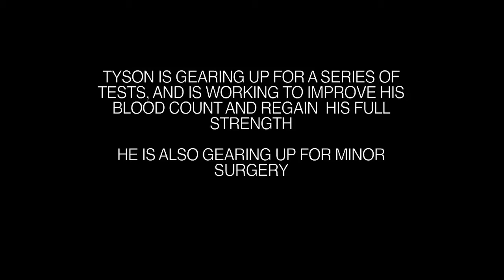WINSTON "TYSON" MAYHEW